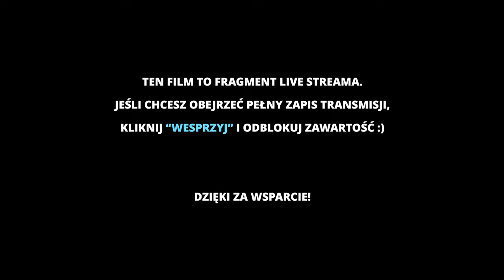JON JONES I WIELKI TURNIEJ UFC ONLINE | UFC 5 Po Polsku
🔥 Kliknij "WESPRZYJ" i odblokuj bonusy